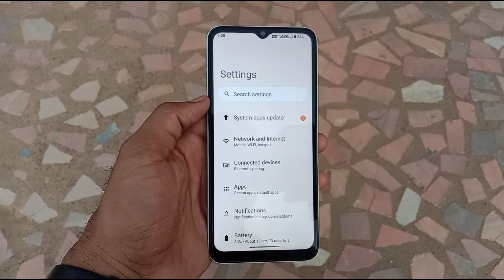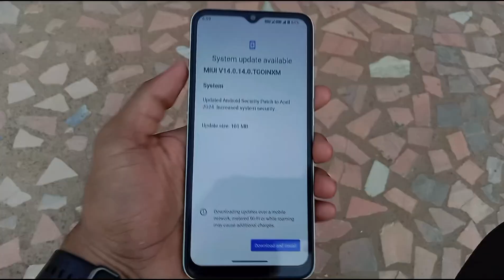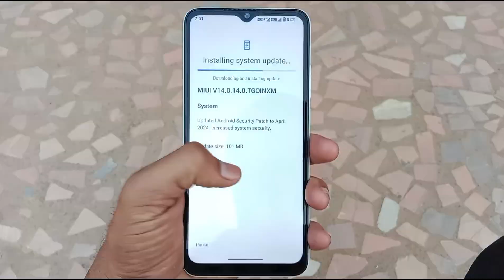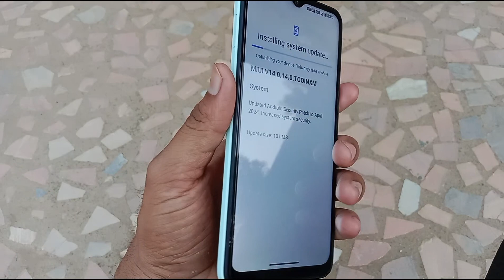Redmi a2 mobile new update May 2024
Redmi a2 mobile new update May 2024 | redmi mi a2 update 2024

Oppo A77 Mobile new update Android 12 | @maheshjatx

topic covered:-
mi a2 android 11 update
mi a2 update
redmi a2 plus new update
redmi ka phone kaise update kare
mi a2 new update
how to update redmi mobile phone
redmi mobile
redmi a2 plus
redmi
redmi phone new update
xiaomi mi a2 update
mi a2 update kaise karen